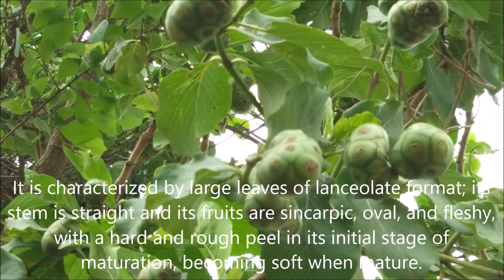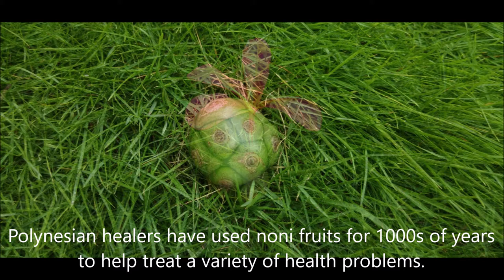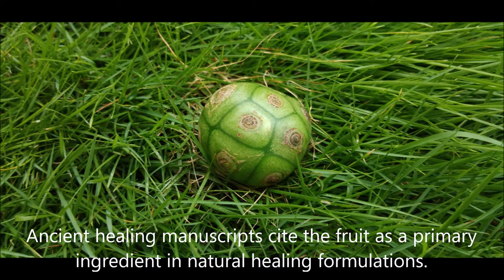Morinda Citrifolia A Knowledge Series by Mother Nature Productions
Morinda Citrifolia - Noni Fruit
A Knowledge Series
Presented by
Mother Nature Productions
Music Courtesy:
Original Soundtrack -- "On The Edge"
From the Album -- "Sound Of Thoughts"
Composed by "Bipin R Janavlekar"
Morinda citrifolia is the scientific name of the vegetable widely known as “noni.” It is a perennial, fruit-bearing plant that grows up to 6 m tall, which is native to the Southeast Asia. Noni belongs to the family Rubiaceae, the same of the coffee plant, and to the subfamily Rubbermaid.

It is characterized by large leaves of lanceolate format; its stem is straight and its fruits are sincarpic, oval, and fleshy,  with a hard and rough peel in its initial stage of maturation, becoming soft when mature.

The noni fruit can measure about 5 to 10 cm in length and 3 to 6 cm in width may contain up to 260 seeds. The fruit is also known to have a rather unpleasant odour when it is in an advanced stage of ripening.

Noni is also known as Indian mulberry or “nuna” in India, mengkudu in Malaysia, or cheese fruit in Australia. Its most popular name, noni, was introduced by Polynesian immigrants upon arriving in the island of Hawaii at approximately 2000 years ago.

In popular medicine, it is extensively used as a food supplement in the treatment of several types of cancer. Interestingly, scientific research on noni's anticancer properties is increasing, especially in the last 30 years

Polynesian healers have used noni fruits for 1000s of years to help treat a variety of health problems. It's used to treat diabetes, high blood pressure, aches, pains, burns, arthritis, inflammation, tumors, the effects of aging, and parasitic, viral, and bacterial infections.

Ancient healing manuscripts cite the fruit as a primary ingredient in natural healing formulations.

Today, fruit preparations are sold as juice, in dried "fruit- leather" form, and as a dry extract in capsules.

Bipin R Janavlekar Sound of Thoughts songs

Filmed on location
Shirgaon, Katrap
Badlapur (East)
Videography & Photography
Ashish K Tiwari
Arranging, Sequencing & Mixing
Ashish K Tiwari
about what else you'd like to see on this channel.